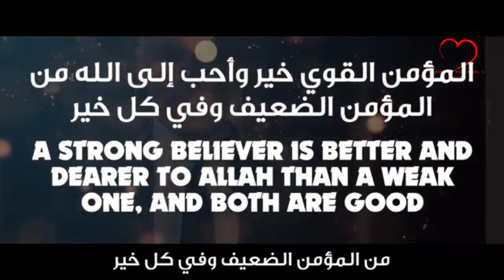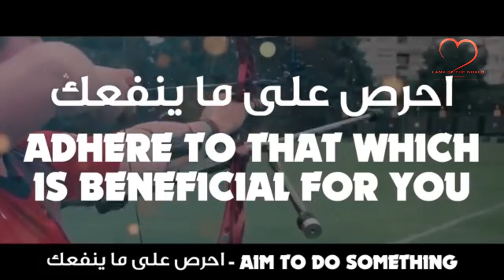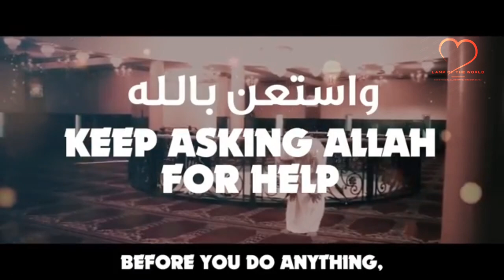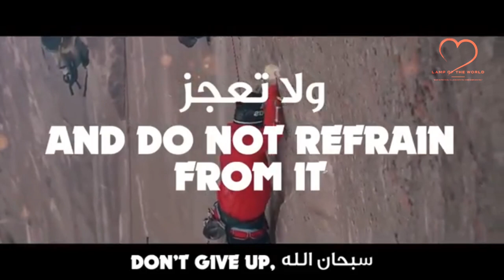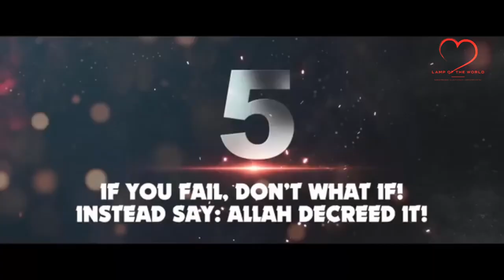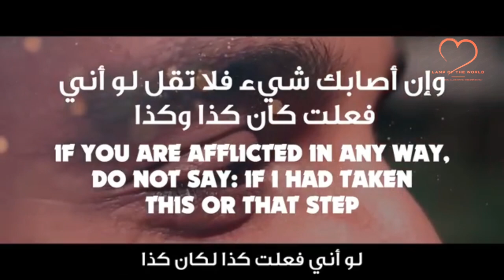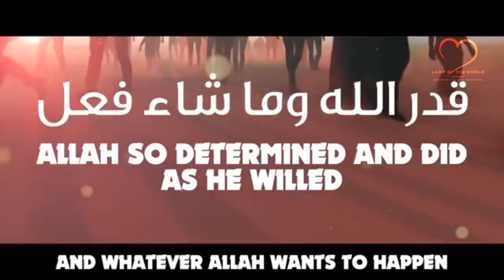Our Nabi Muhammad (saw) Give Us Five Steps In Order To execute Any Plan..